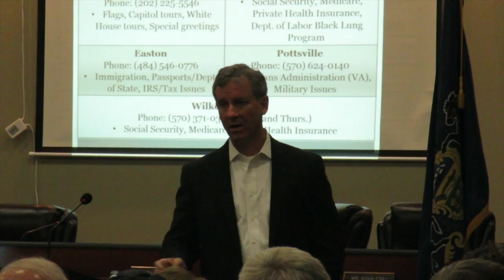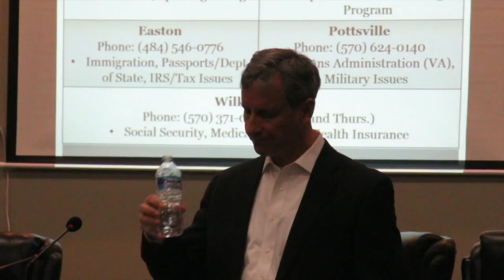Matt Cartwright Town Hall - Drug Prices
Congressman Matt Cartwright, Town Hall in Dickson City Pennsylvania - TOPIC: DRUG PRICES